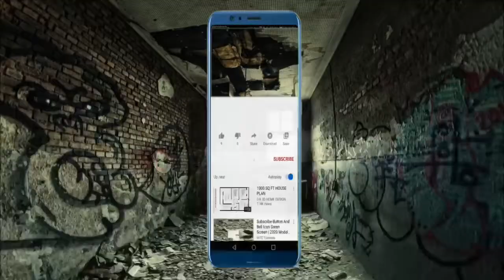MISTERIOSAS Muertes de ELEFANTES en ÁFRICA / Elefantes en PELIGRO de EXTINCIÓN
Hola amigos “Siempre hay algo que contar”
 •Conspiraciones •Historias de Terror •Leyendas Urbanas •Fantasmas •Extraterrestres...